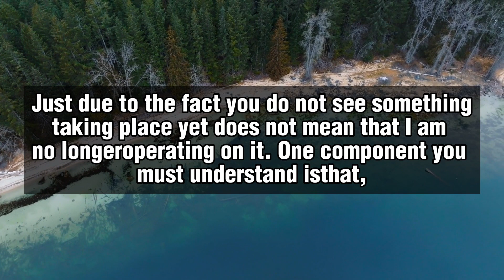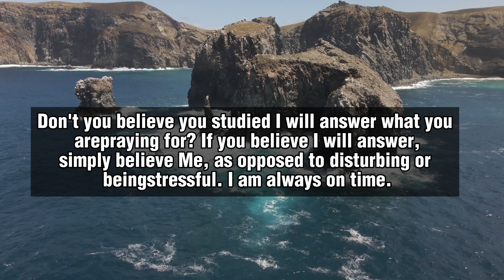🛑 God Message For You Today 🙏🙏 | Someone is Planning To Destroy Your Plan...✋| God Says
This Video Includes All These Searches👇
1. God Message for you today
2. God's Message for me
3. God jesus message
4. Urgent Message from god
5. God's Message for you
6. Jesus Message
7. God Message
8. God's Message
9. Message for God
10. God Message today
11. God Blessing Message
6. Jesus Message
7. God Message
8. God's Message
9. Message for God
10. God Message today
11. God Blessing Message
12. God thought
13. Message from the universe
14. Universe Message
15. Lord Message
16. God say to me
17. Urgent god Message
18. Lowofattraction
19. God helps
20. Jesus christ
21. Faith quotes
22. bible quotes
23. God say